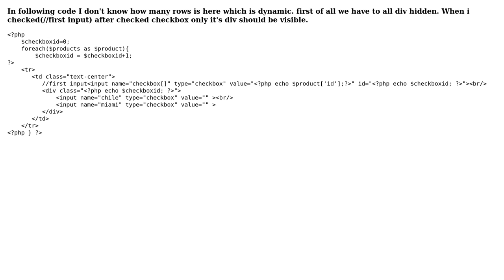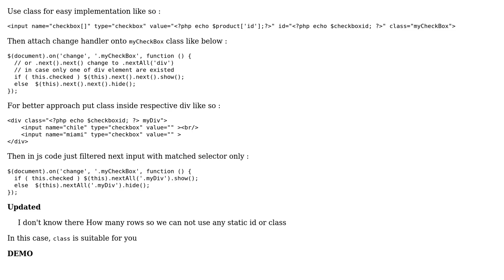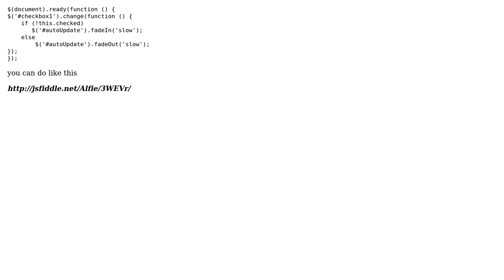How to do hide and show my div through checkbox? (2 Solutions!!)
How to do hide and show my div through checkbox?

With thanks & praise to God, and with thanks to the many people who have made this project possible! | Content (except music & images) licensed under CC BY-SA | Music | Images & others | With thanks to user Norlihazmey Ghazali user Arijit Mukherjee user Amit Kushwaha and the Stack Exchange Network Trademarks are property of their respective owners. You are responsible for your own actions.